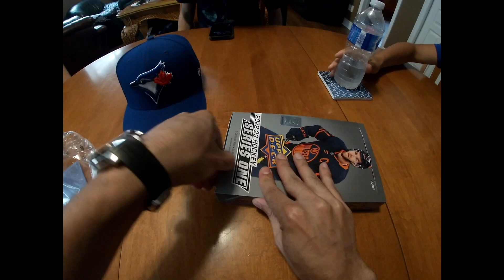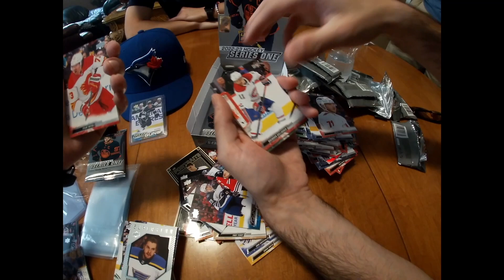Upper Deck Hockey 2022/23 Series One Hobby Box !!!!!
Sorry this one is a very late post. Some stuff has happened I will catch up on everything. But a nice hockey hobby box is always a great time!!!